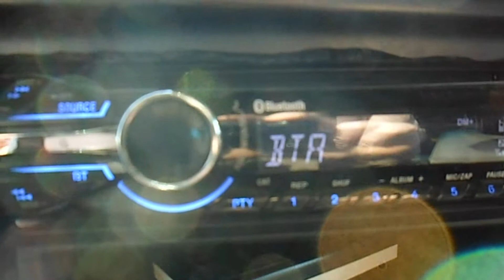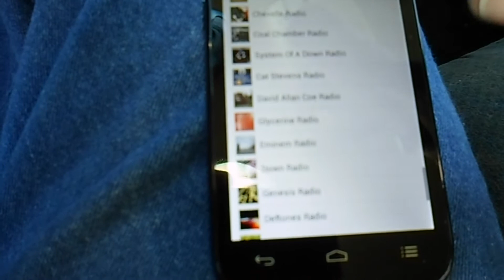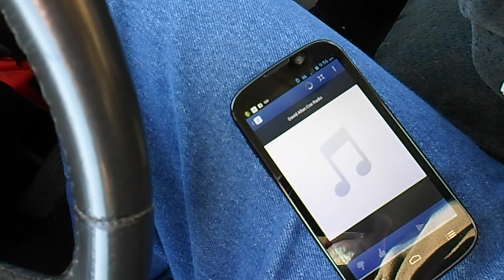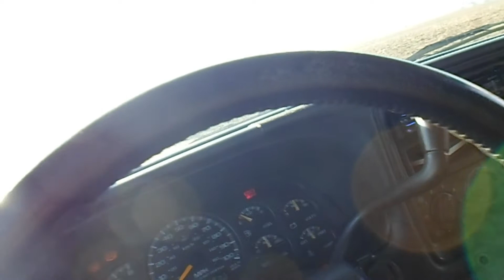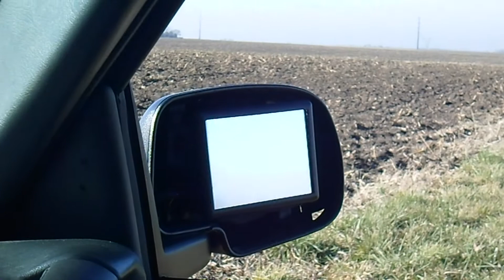Demo for tru soundz and apollo d rob